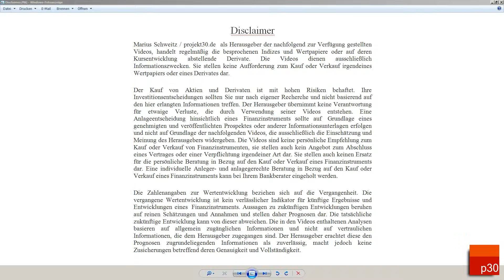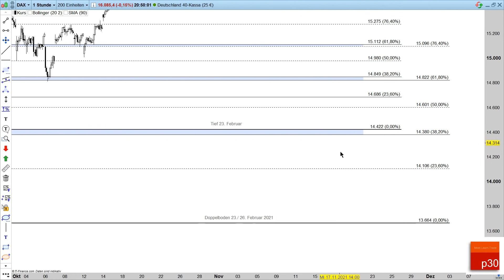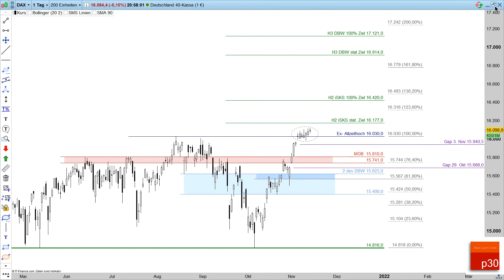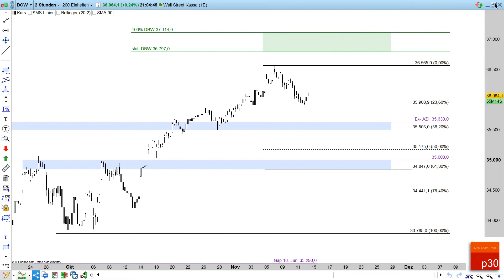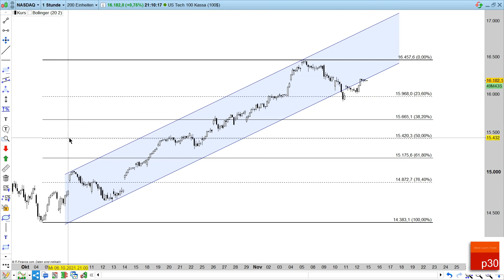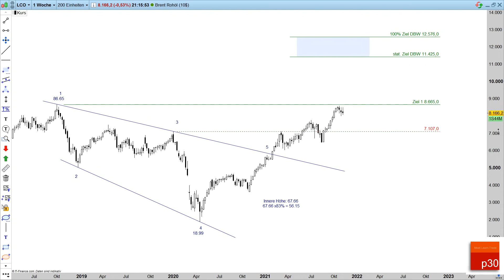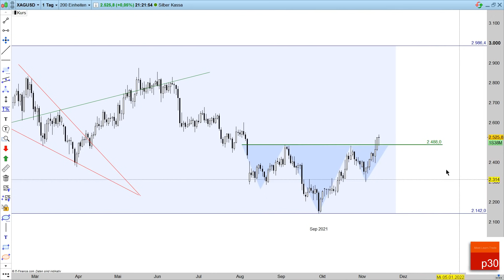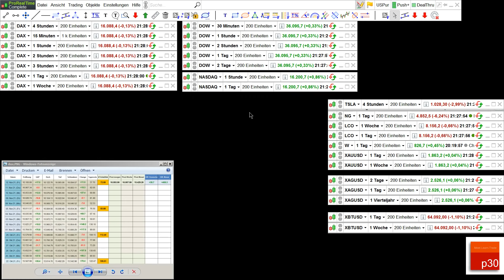Dax Analyse ab 15. November: Dazu Dow, Nasdaq, TSLA, Gas, Öl, Weizen, Silber, Gold und Bitcoin!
Leserstream 17,84 EUR/ Premium Blog 39,00 monatlich. Wer täglich den Ausblick für den kommenden Tag, tagesaktuelle Updates lesen und sich im Stream mit anderen Usern austauschen möchte, sollte den Leserstream für 17.84 Euro monatlich buchen.
Es gibt bei uns keine Abo-Fallen oder automatische Verlängerungen! Der Premium Blog kann für 39 Euro monatlich gebucht werden. Updates zu wichtigen Marken, kurzfristigen Entwicklungen und Intraday Trading Chancen gibt es wie immer im p30 Blog.

00:00 Wochenergebnis Dax
02:54 Dax H1 bis Woche
15:03 Dow Jones, Nasdaq
27:00 Tesla, Gas, Brent, Weizen
32:27 Gold, Silber, Bitcoin